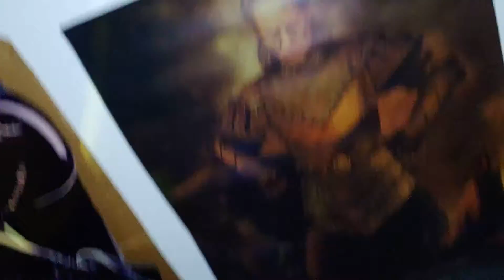300 SUBSCRIBERS SPECIAL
this is my 300 SUBSCRIBERS SPECIAL, in this 300 SUBSCRIBERS SPECIAL i show you a look around my collection for this 300 SUBSCRIBERS SPECIAL